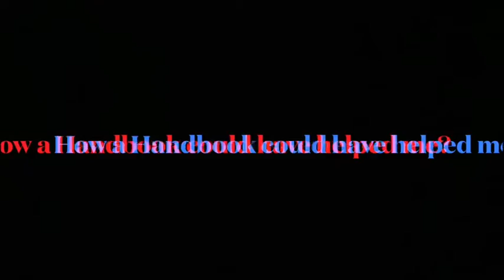Emilio Swann & The Black Foster Youth Handbook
The Black Foster Youth Handbook